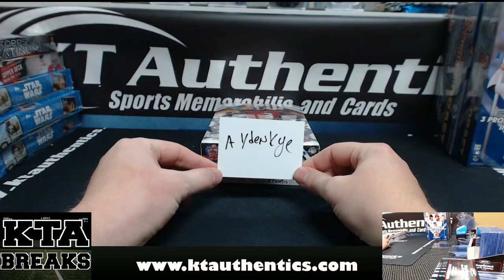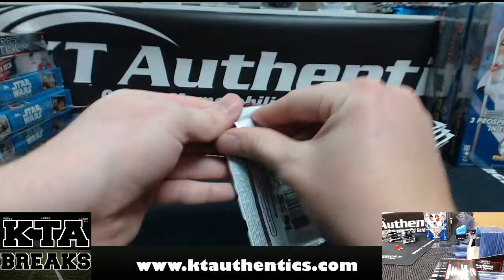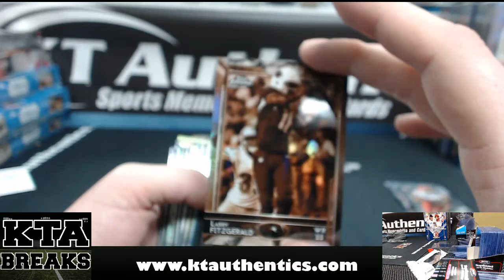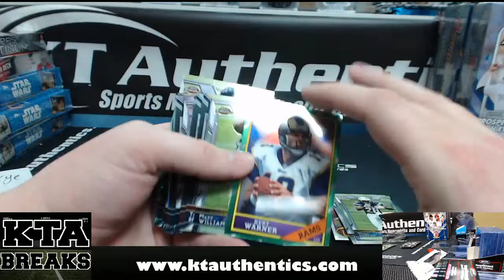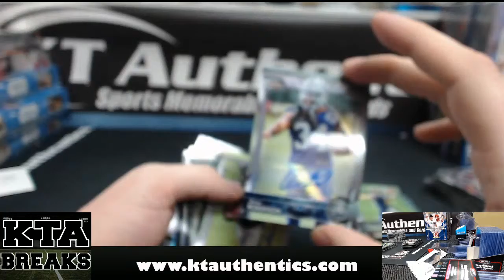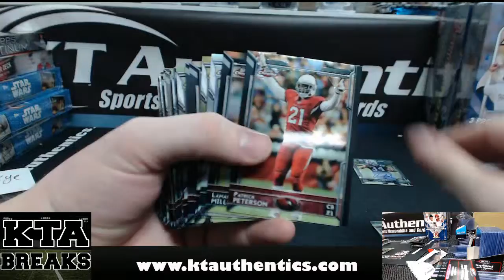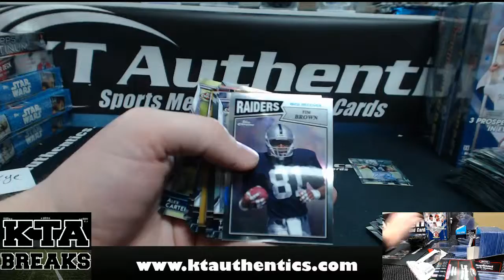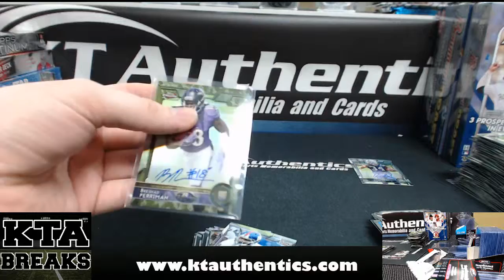KTAuthentics - 2015 topps chrome fball 2 hobby box break - aydenkye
2015 topps chrome fball 2 hobby box break - aydenkye